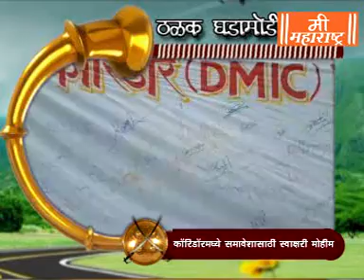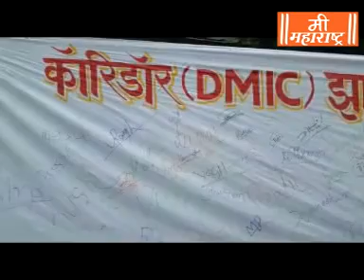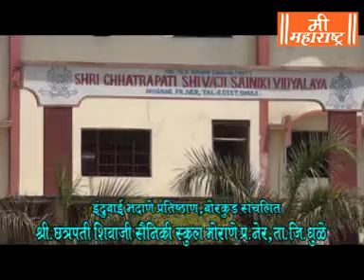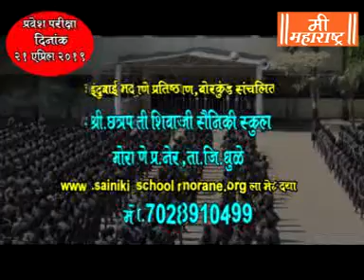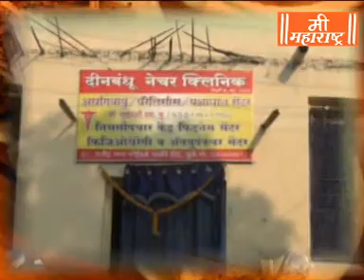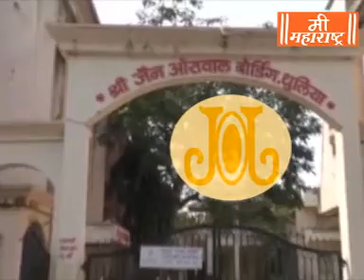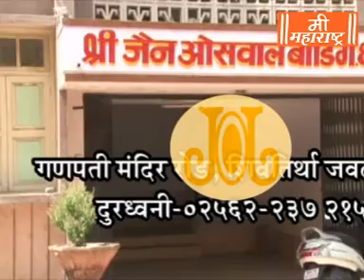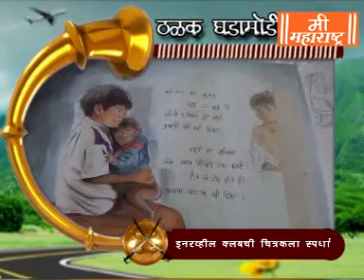Mee Maharashtra News 3 8 19